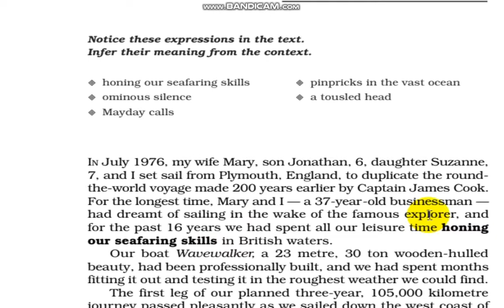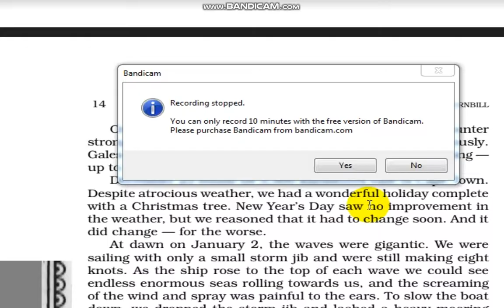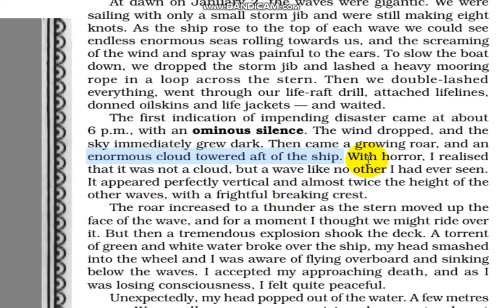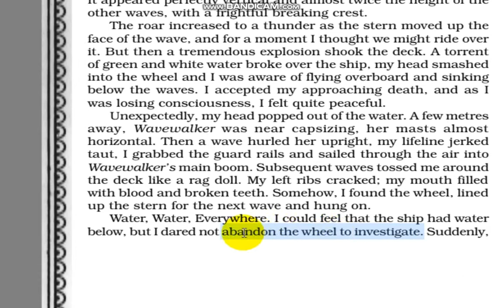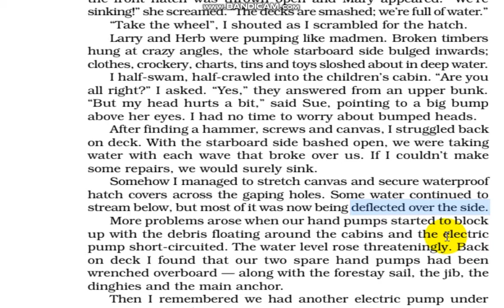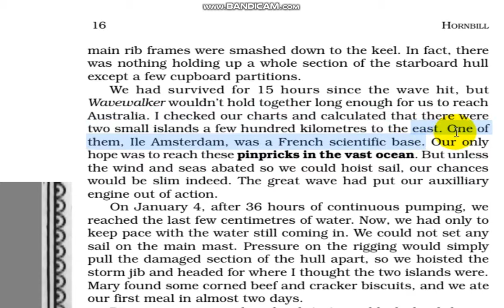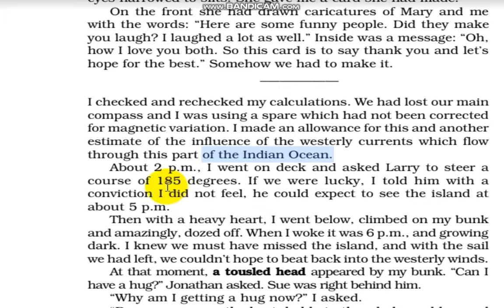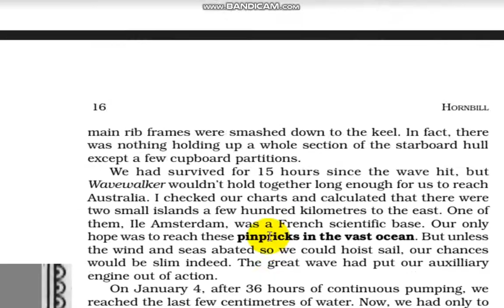“We’re Not Afraid to Die...if We Can All Be Together” by Gordon Cook and Alan East ||CBSE 11th Eng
Explained line by line..“We’re Not Afraid to Die...if We Can All Be Together” by Gordon Cook and Alan East